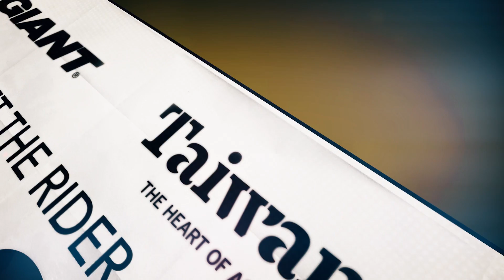Dorsal 312 de Mallorca 312 - Giant - Taiwan de 2019